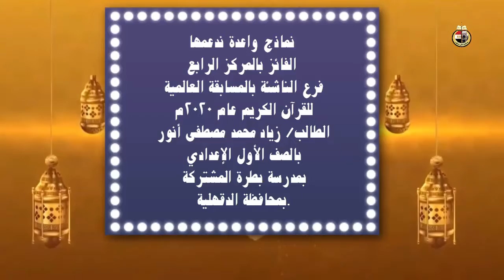زياد أنور قارئ سبق اقرانه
الفائز بالمركز الرابع
فرع الناشئة
 بالمسابقة العالمية للقرآن الكريم عام ٢٠٢٠م
 الطالب/ زياد محمد مصطفى أنور
 بالصف الأول الإعدادي بمدرسة بطرة المشتركة
 بمحافظة الدقهلية.